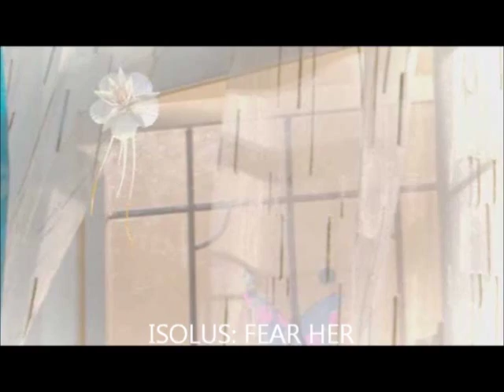DOCTOR WHO 1963-2013 EVERY ENEMY THE DOCTOR HAS FACED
THIS IS A VIDEO WITH EVERY ENEMY THE DOCTOR HAS FACED IN IT FROM AN UNEARTHLY TO THE TIME OF THE DOCTOR, SORRY ABOUT THE SPELLING MISTAKES SORRY ABOUT THE VOICE CLIP OF THE WAR CHIEF
BY ZOMBIE9SLAYER
NOTE: I DON'T OWNED THE CLIPS AND THE MUSIC THEY ARE OWNED BY THE BBC